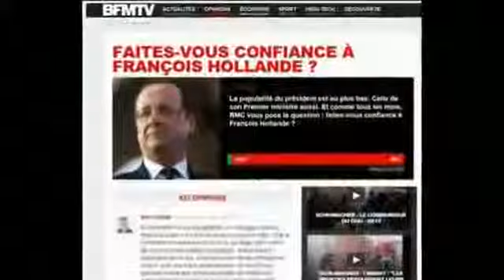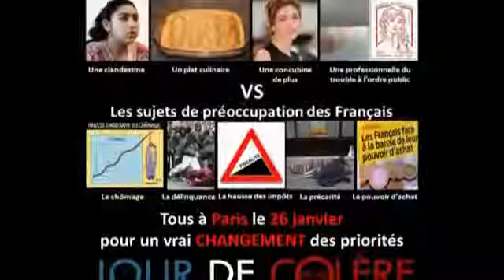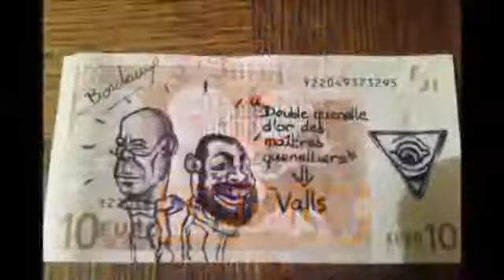Hollande Discours vrai à l'OTAN 2014 : Incroyable